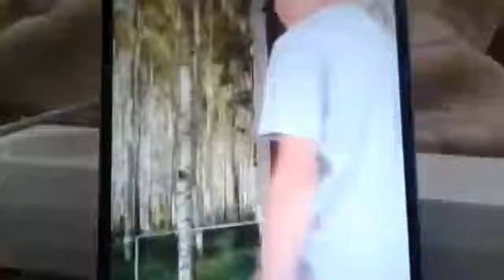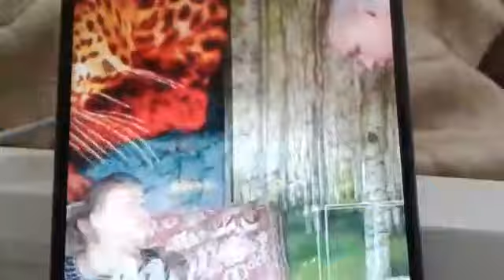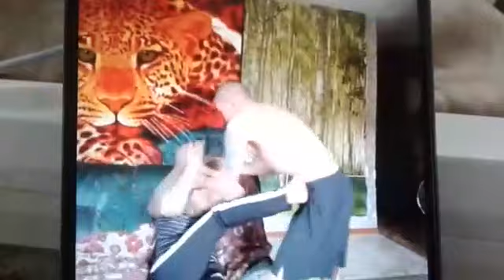Иришка Чики Пики, Уходит От Безумного ,Паши Руслан, Гительман Катя ,Гительман Монгол ,Саня Бык